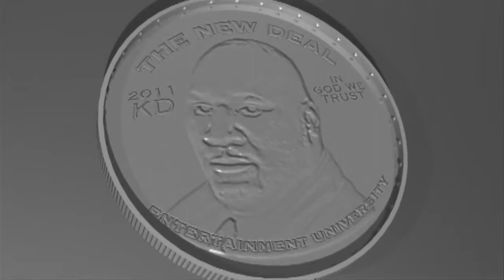Earnest Pugh I Need Your Glory Official Music Video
The Divine Voice supports Earnest Pugh